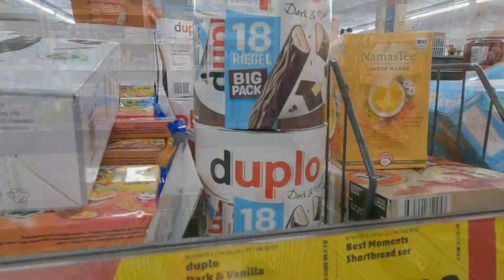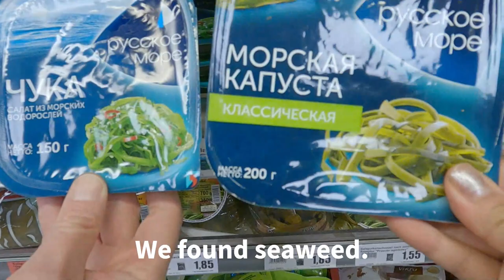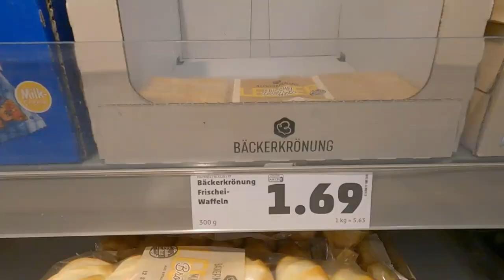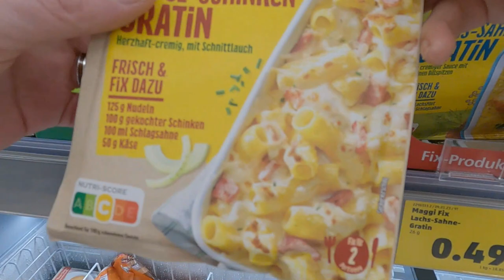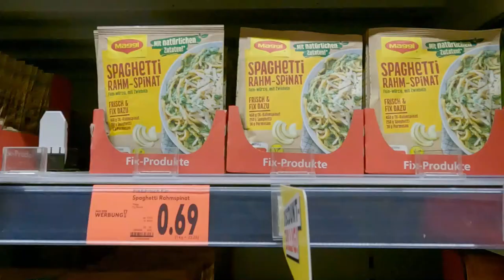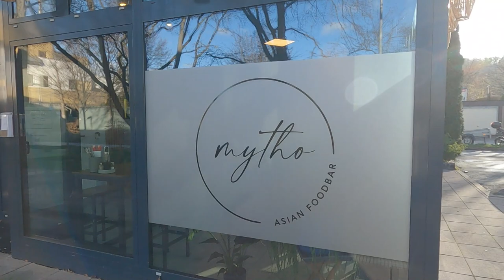【Grocery Shopping】🇩🇪Shopping at Mix Markt & PENNY & Kaufland in Stuttgart / Daily Life in Germany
A Saturday of hustling around the neighborhood supermarkets for groceries!
Please enjoy the shopping at Mix Markt, PENNY, Kaufland in Stuttgart Germany :)

ℹ️Informationℹ️

0:00 Opening

1:02 Mix Markt

1:48 Shopping at PENNY

4:07 Shopping at Kaufland

5:19 mytho asian foodbar

🛍Recommended Shopping Videos🛍